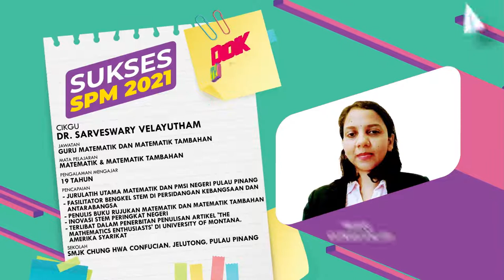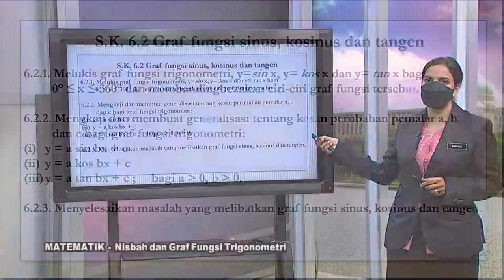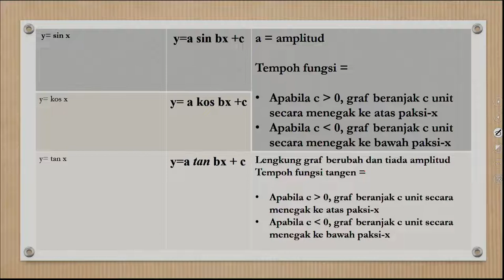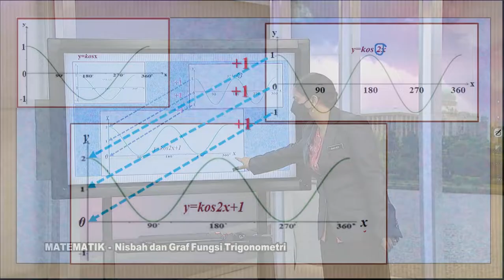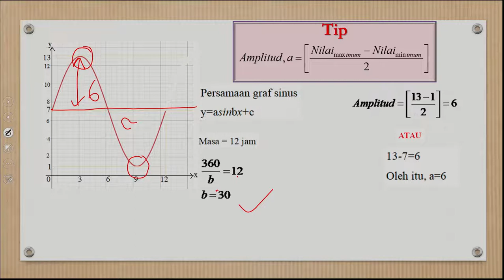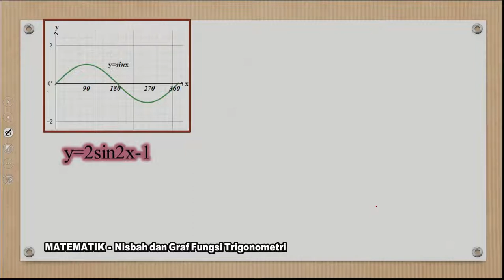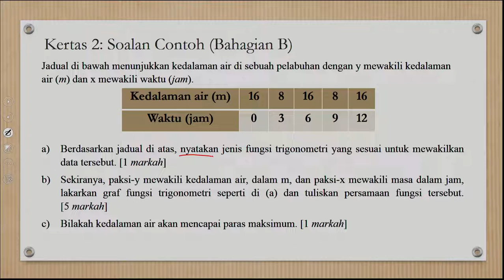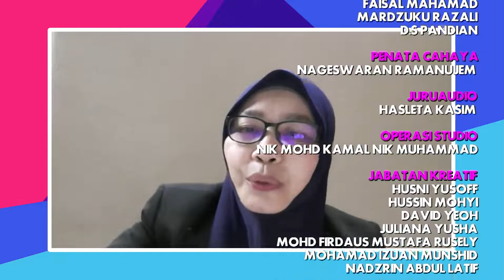DidikTV  Sukses SPM 2021 Ep 594 Matematik Nisbah & Graf Fungsi Trigonometri